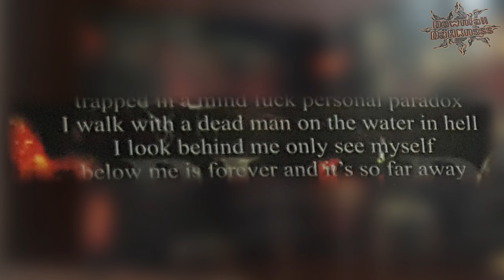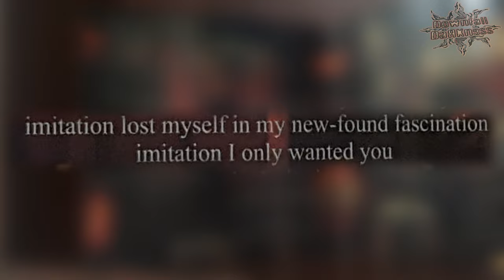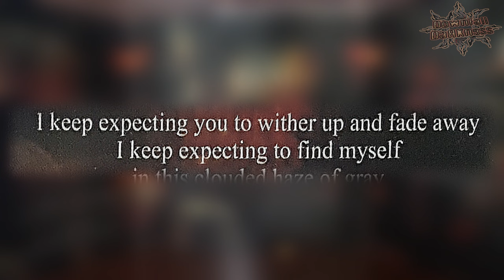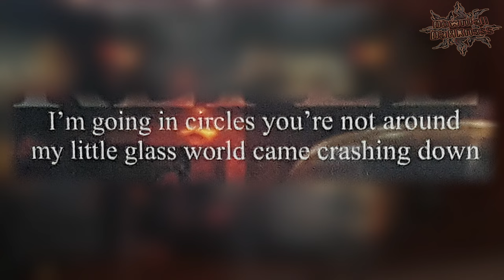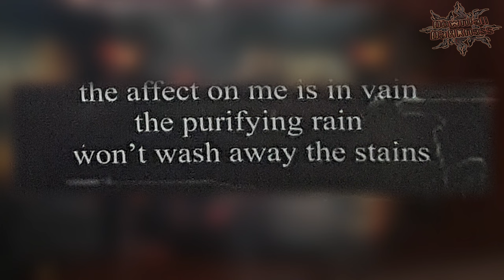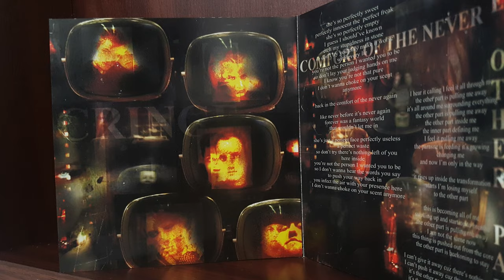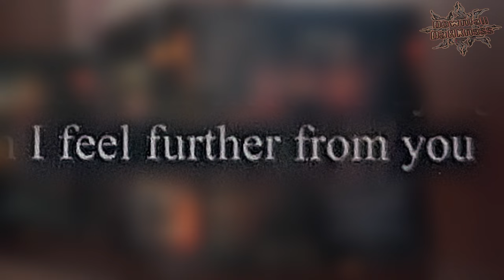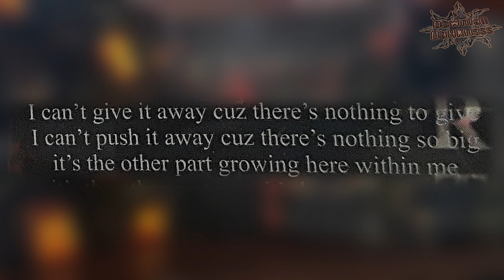CRINGE – AniMAtion (2001) Full Album [ Nü-Metal / Industrial / Mallgoth / Colombus, OH ]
00:00 - (Open CD)
00:07 - Blur
05:22 - Imitation
09:58 - Too Far Gone
14:15 - System Whore
18:19 - Ceramic
23:50 - Reflection
30:14 - Down (feat. Tommy Obrian)
34:49 - Animist (feat. Becky Fontaine)
40:46 - Burn (Ashes Re-mix)
46:01 - Insight
50:51 - Comfort of the Never
55:28 - The Other Part
01:00:31 - (Close CD)